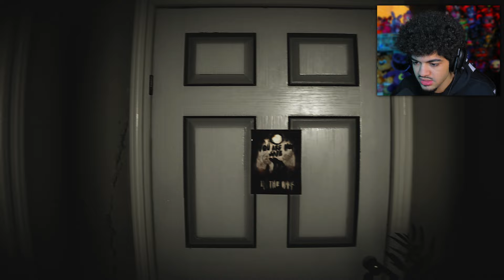The SCARIEST FNAF Game You Will Ever See..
This is a short free roam horror experience that was heavily inspired by Silent Hills PT and Five Nights at Freddy's. The story revolves around Michael's life decades after the bite of 87 incident.

is_from_webapp=1&sender_device=pc